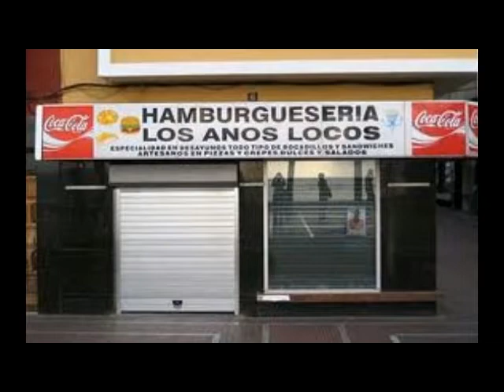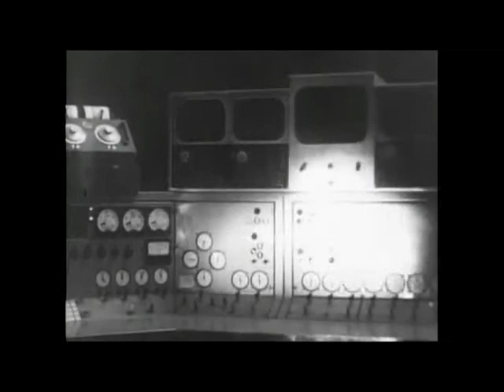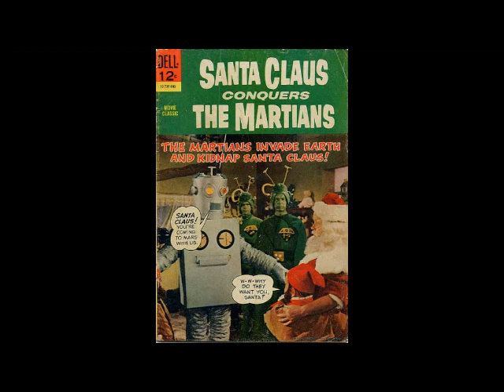Los Peores Clásicos del Cine Clase Z, Vol. II (Parte 2)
Otra mirada a los bodríos de clase Z, esta vez, presentados por nuestra leyenda invitada, Bela Lugosi, y su sirviente, Tor Johnson, los cuales paso a paso nos guiarán por esta saga de videos restantes.

Únanse a nuestro club en Facebook, el OMG! Club, el único de toda la red dedicado al "trash cinema".